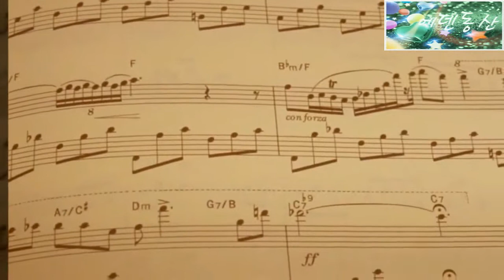깨끗이 씻겨야 하리 다윗과 요나단